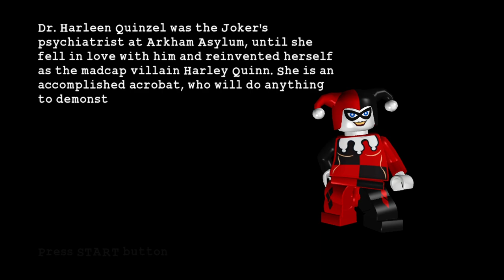Jose Plays: LEGO Batman | Chapter 3: The Joker's Return - Little Fun at the Big Top - Part 12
Harley Quinn obviously has no chance against Batman and Robin so lets flip around.